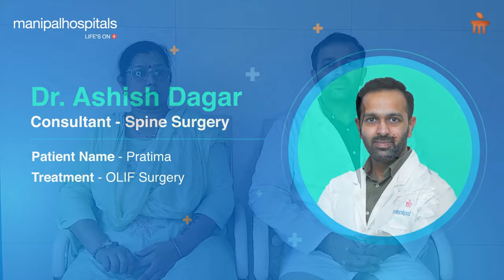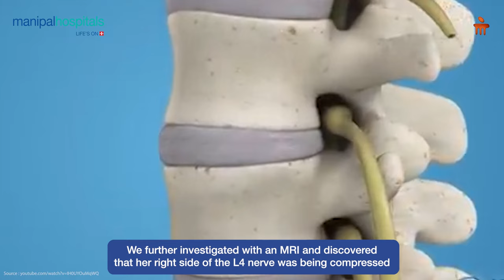Successful OLIF Surgery | Dr Ashish Dagar | Manipal Hospital Gurugram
Meet Mrs. Pratima, a patient who came to Manipal Hospital Gurugram with severe waist pain so intense that she couldn't stand for more than 3-4 minutes. This pain was significantly impacting her daily life. Upon examination, Dr. Ashish discovered through an X-ray that her L4 vertebra was slipping relative to the L5 vertebra. Further MRI scans provided more clarity on the cause of her leg pain as well. Dr. Dagar recommended an advanced OLIF surgery to address her condition. After the successful surgery, Mrs. Pratima shares that she is now relieved of the pain.